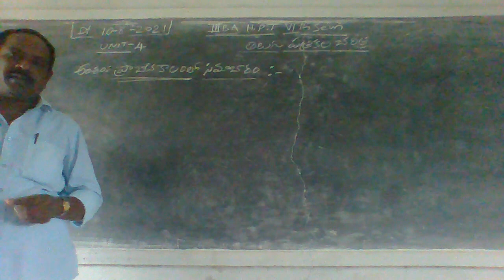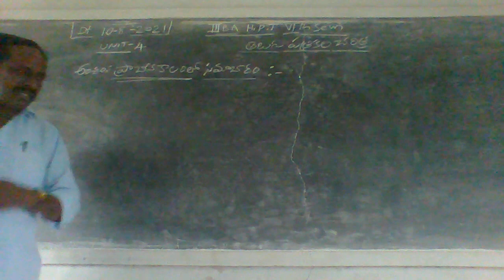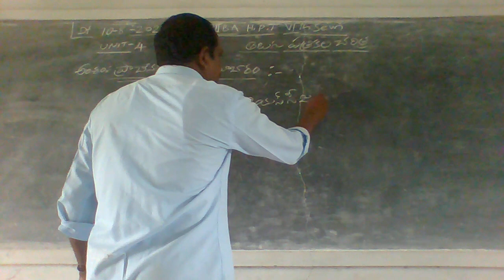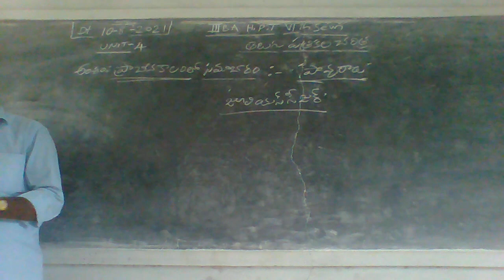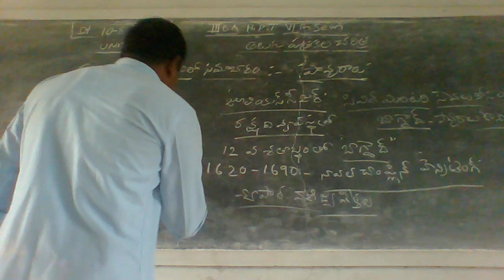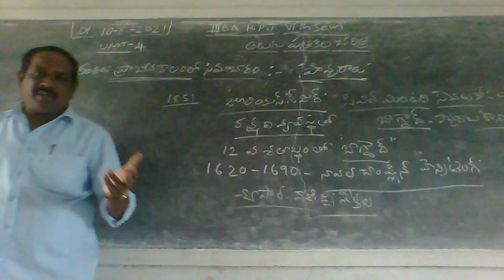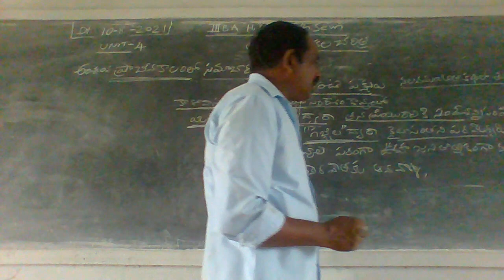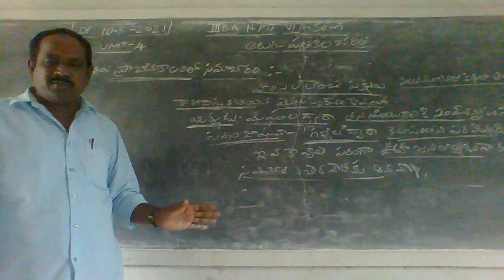III BA VI SEM JOURNALISM 10 08 2021